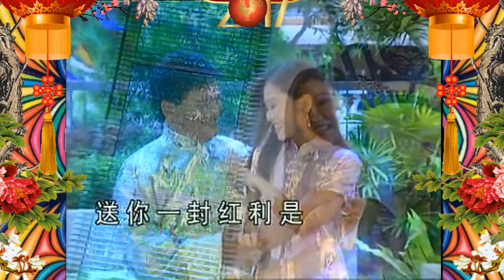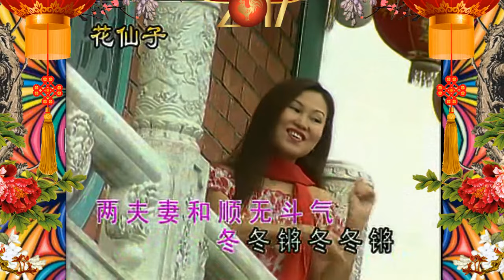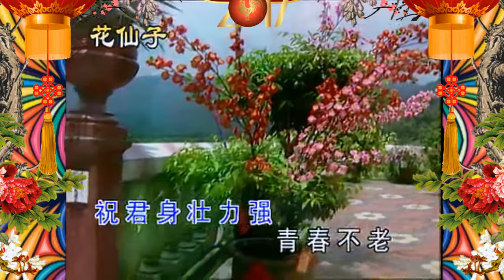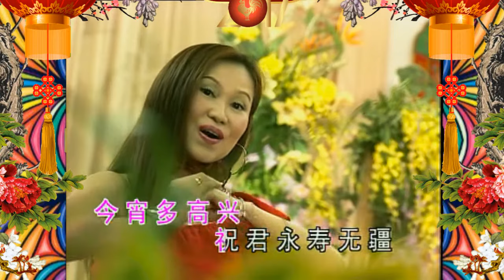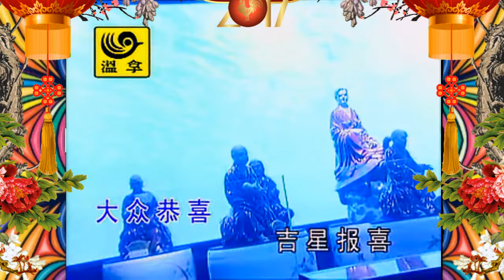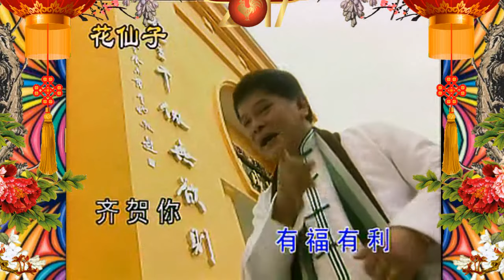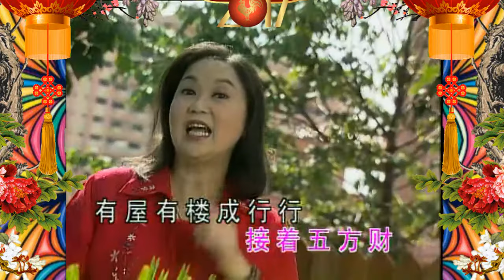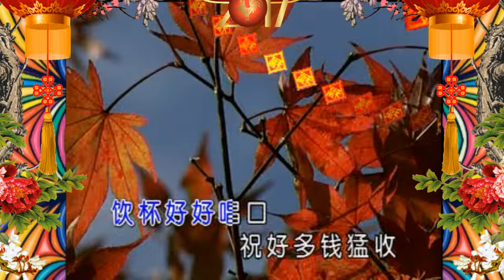KARAOKE粵語流行曲精選金曲之春滿人間過好年2 (有人聲及歌詞字幕) Cantonese Pops with Lyrics Subtitle-Various Artists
1. 送你一封紅利是 2. 一年笑到晚 3. 唱支新歌賀新年 4. 歌舞昇平 5. 如意吉祥 6. 財神福星照住你 7. 發財發財